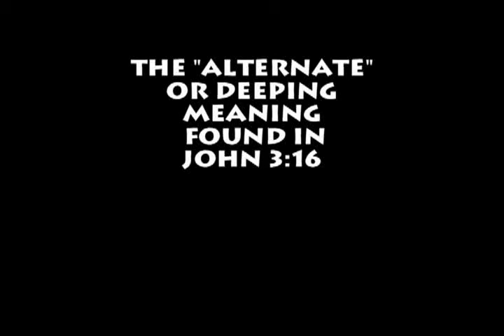Paul Ruiz-Bueno - The "Alternate" John 3:16 Meaning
Discussing the deeper meaning found in John 3:16 in an informal setting. While this clip doesn't have everything I wanted to say about this passage, one is still able to get the main points.  While John 3:14-15 may bring an opposing view, that passage is being dealt with in a subsequent segment.